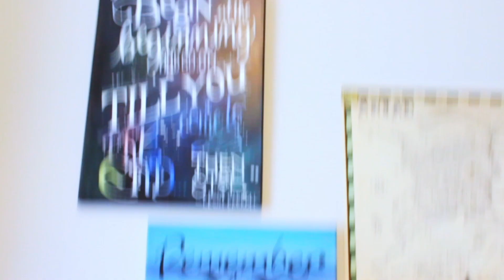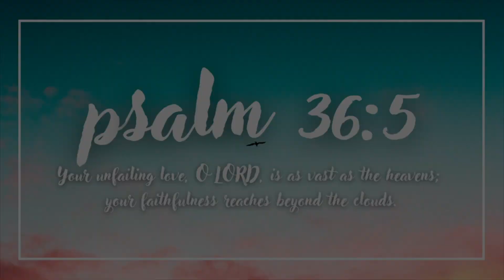Writer Diaries — I've started plotting book 2!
Because I just have that kind of time (not) I've finally started thinking about plot and arcs for book two of my fantasy project!

All praise to my Author and Finisher for being with me in book one and in every step to come in this writing journey!